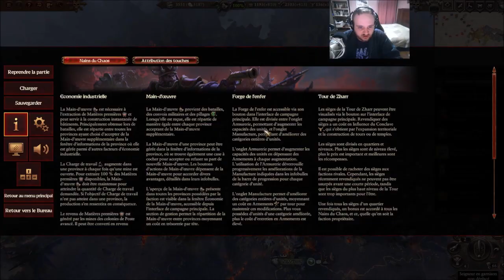[FR] Total War Warhammer 3 - Zhatan le Noir/Nains du Chaos (IE) #5